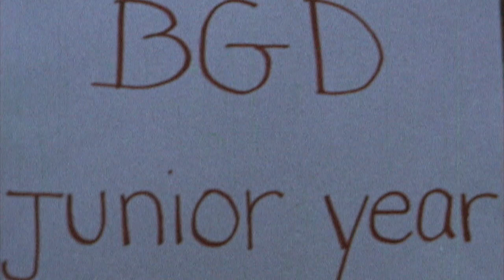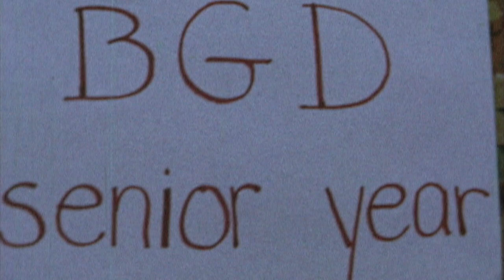8mm footage from song girls and football, Hoover High School, Glendale, CA 1972 and 1973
Hoover High School, Glendale, CA 8mm footage from junior and senior high Beat Glendale Days, cheerleader footage and football game footage, 1972 and 1973